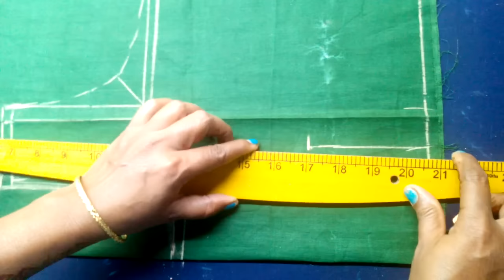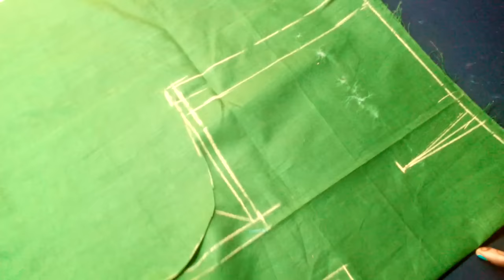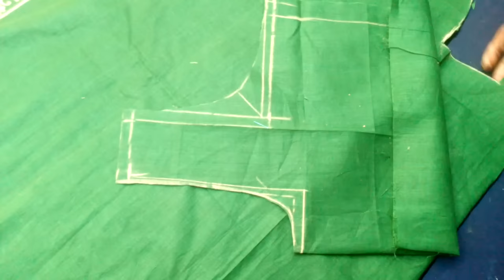Cross Cut blouse cutting in Telugu, Full Explanation with OLD SAREE BLOUSE